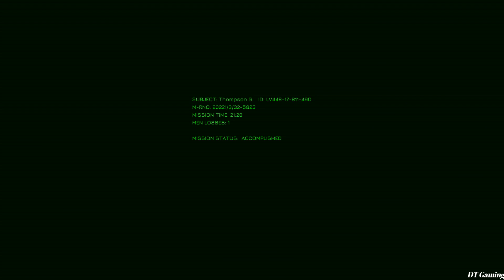HIDDEN DEEP - Official Gameplay Reveal - New Scifi Exploration Game 2021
Hidden Deep is a 2D Action & Exploration Sci-Fi thriller, in which the action takes place about 1.6 km under the ocean floor. A group of researchers detected some strange anomalies of unknown nature and organized an expedition to examine this mysterious phenomenon. After 681 days, contact with the researchers suddenly breaks off. You are the leader of the second team who must find out what happened.

DEVELOPER: Cogwheel Software
PUBLISHER: Daedalic Entertainment

Release: TBA 2021 / Pc, Mac and Linux